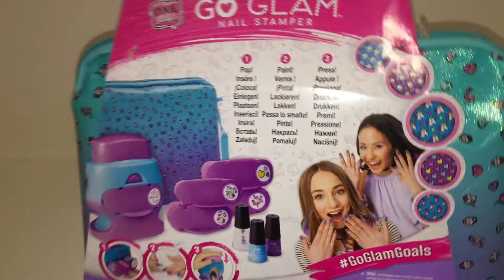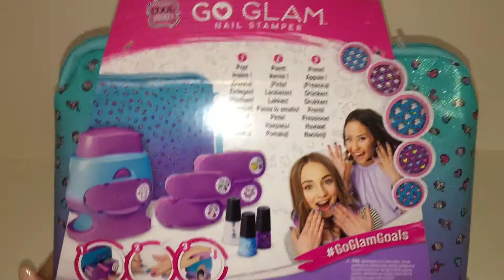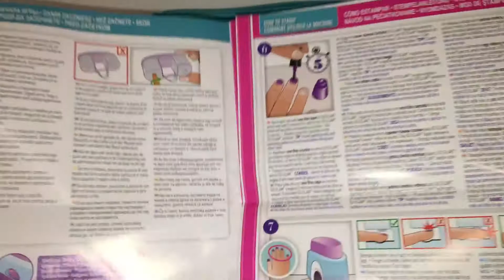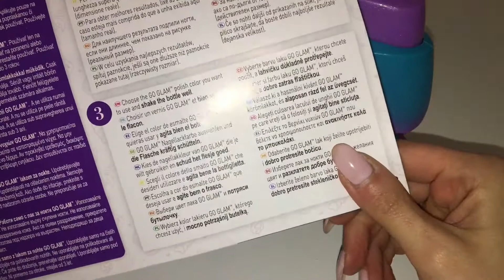Facciamoci le unghiette con Go Glam Nail Stamper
Avete già provato il Go Glam Nail Stamper?
è stato un prodotto vendutissimo a Natale 2019, ma io sono riuscita a provarlo solo ora! Adoro le decorazioni! Bisogna però farci un po' pratica per farle bene!
Trovate il Nail Stamper e le cartucce di ricambio qui